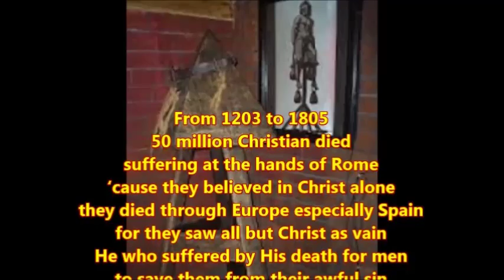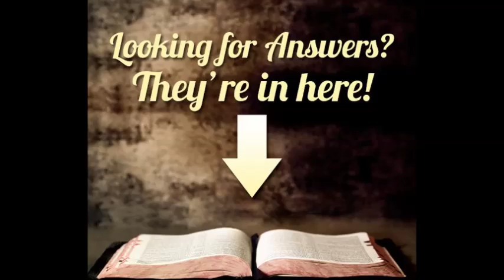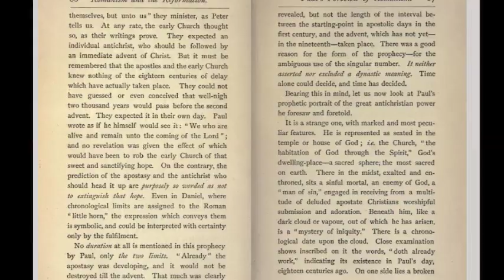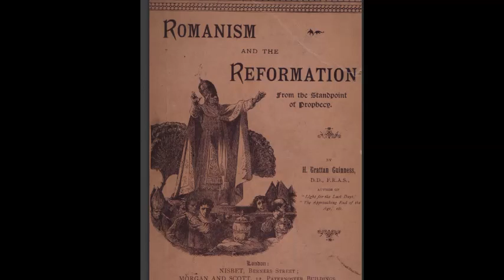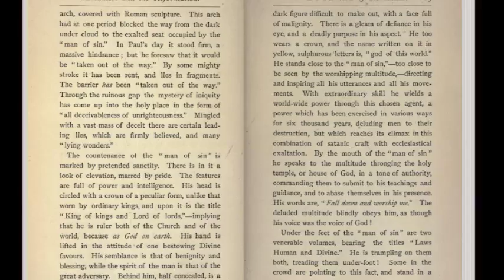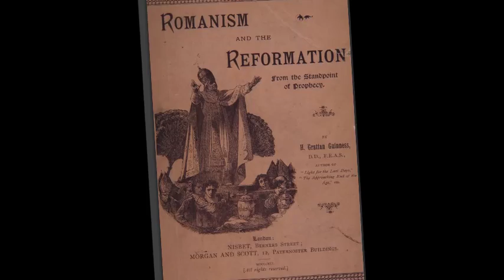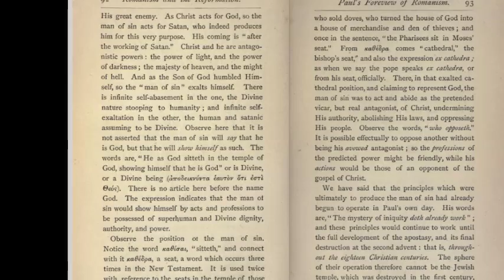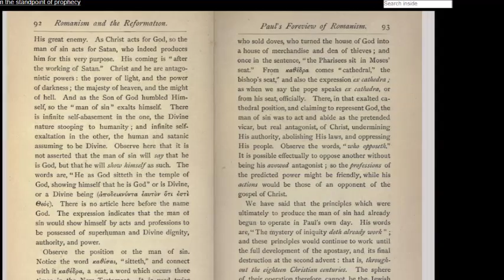Inquisition Update: Romanism & The Reformation (7)